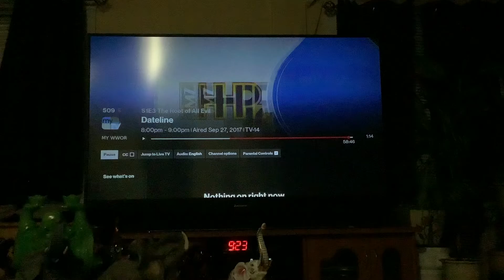April 22, 2022